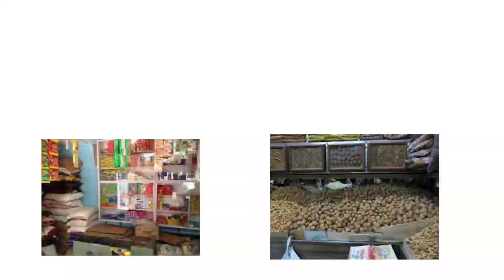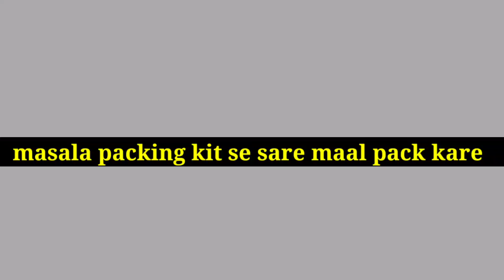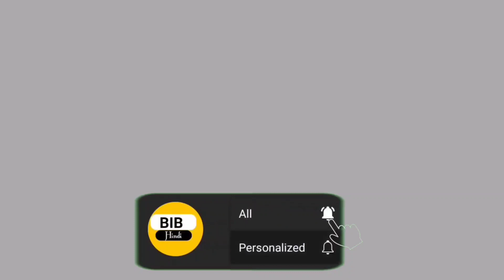मात्र ₹5000 में बिजनेस शुरू करें। | Dryfuit packing business | khada masala packing business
cover topic
dryfuit packing business
Khada masala packing business
business ideas